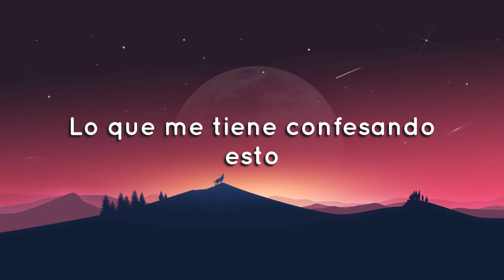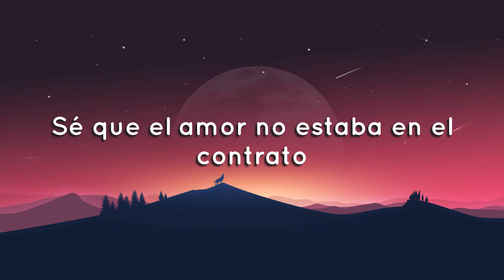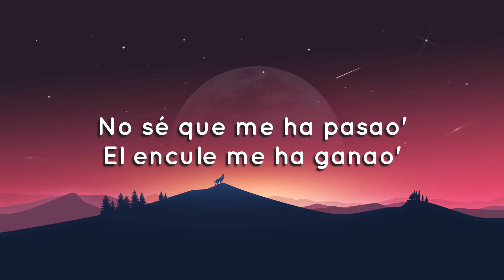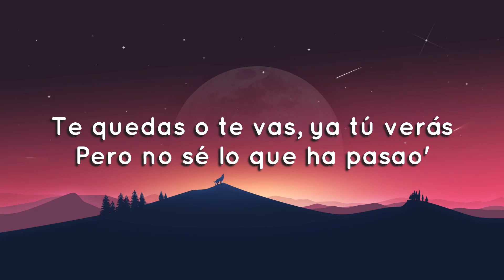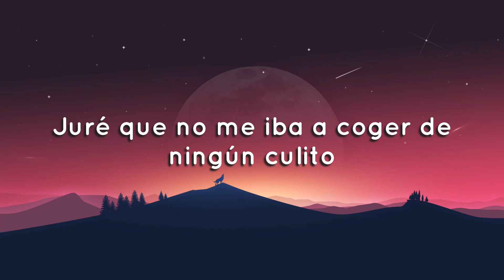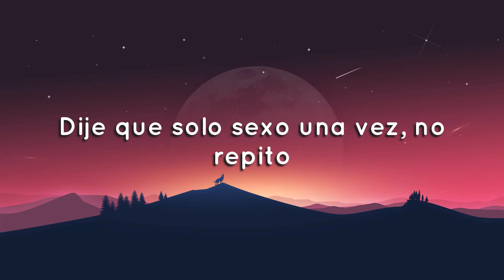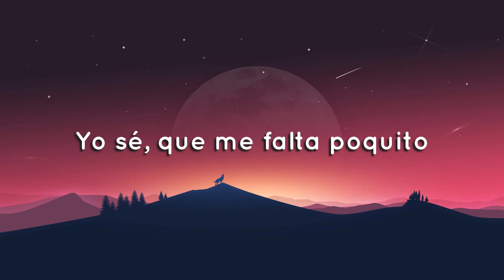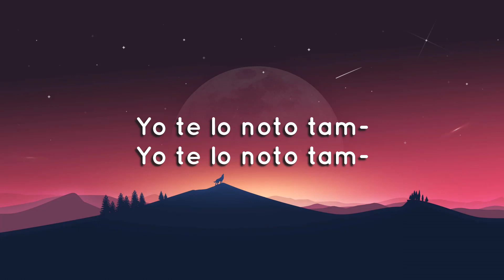🟠 Krol G - Cairo (Esto Es África) (Letra/Lyrics)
Letra/Lyrics: Krol G - Cairo

Karol G Cairo
Karol G Cairo Letra
Karol G Cairo Lyrics
Cairo Karol G Lyrics
Cairo Karol G Letra
Cairo Karol G
Cairo Letra
Cairo

Letra de la canción:

No se si es el alcohol
Lo que me tiene confesando
Esto que estoy sintiendo desde hace rato
Se que el amor no estaba en el contrato

Pero te pasa igual yo te lo noto tambien
Jure que no me iba coger de ningun culito
Y aqui me tiene hablandote bonito
Mis amigas me dicen que eres medio perrito

Lo de bandido fresco yo te lo quito
Dije que solo sexo una vez no repito
Y ahora quedarme en su cama es mi plan favorito
No estoy enamora pero falta poquito

Yo se, quemi falta poquito
Me tiene diciéndole amor
Trstandolo tierno

No me gustaba dormir con nadie ahora si no es con el a mi lao no me duermo
Yo que solo quería una noche para quitarme las ganas que le tengo
Aqui estoy siempre para lo que necesita y cuidandolo cuando esta enfermo

No se que me a pasao
El encule me ha ganao
Por ti no tengo ganao
A todos los he alejao
En visto los he dejao

No quiero saber de ninguno mas
Me siento bien con lo que tu me das
Te quedas o te vas
Ya tu veras pero

Pero no se que me a pasao
A todos los he alejao (si)
En visto los he dejao (si)

Yo te lo noto tambien

Karol G Cairo, Karol G Cairo Letra, Karol G Cairo Lyrics, Cairo Karol G Lyrics, Cairo Karol G Letra, Cairo Karol G, Cairo Letra, Cairo